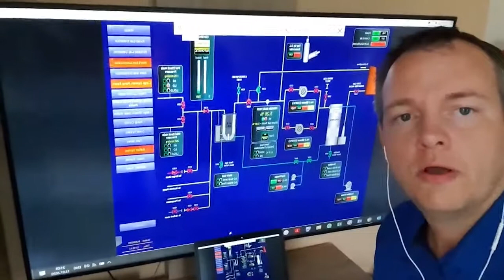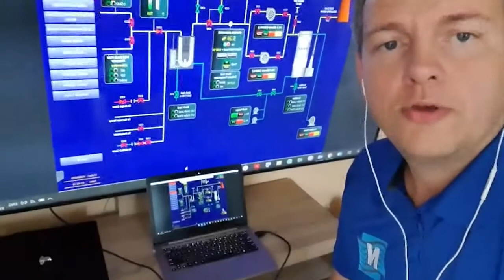100% online LICOS course - Learn from wherever you are!